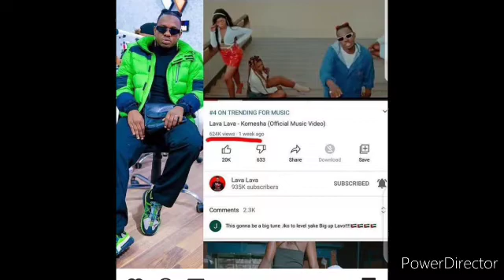Msanii mbovu zaidi wa Diamond Wcb.kapitwa na Angela wa konde gang